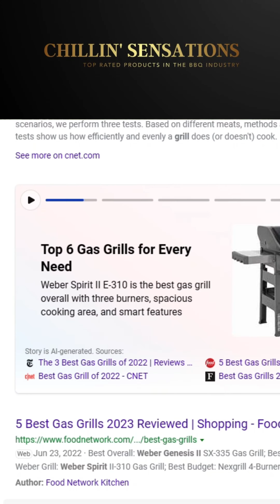HOW TO CHOOSE THE BEST GRILL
DONT MISS OUT ON THE BEST GRILLS OF 2023